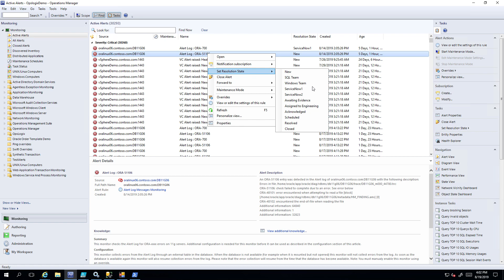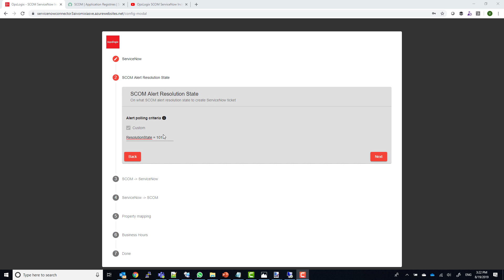OpsLogix SCOM ServiceNow Incident Connector Wizard step 2